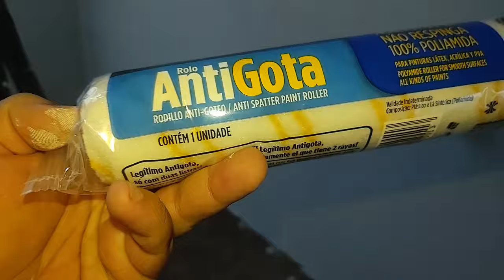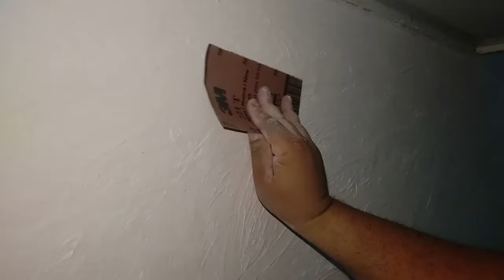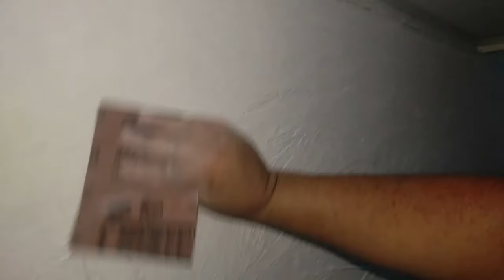Continuei Começando Pintando os Lugares mais altos do corredor e Lixando parede para pintar